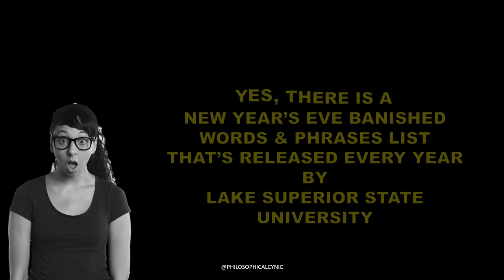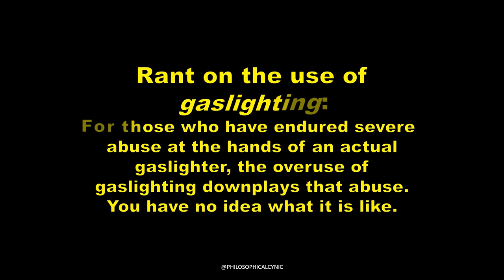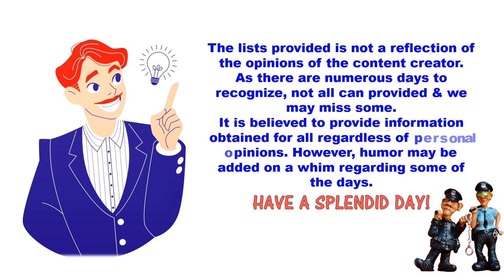BANISHED FOR 2023! The Dishonor List is here! Overused, Misused & Obnoxious words & phrases of 2022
BANISHED!!  Dishonor List of words and phrases to leave behind in 2022!

Lake superior state university tradition started 1976 by the late public relations director W.T. Bill Rabe created the banished words list to deter the misuse/overuse of uselessness of the English language.